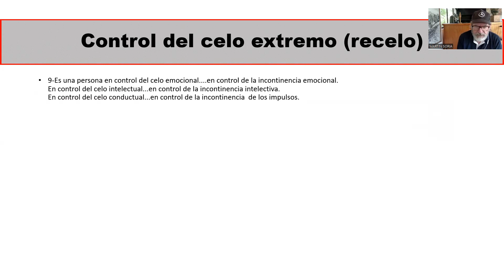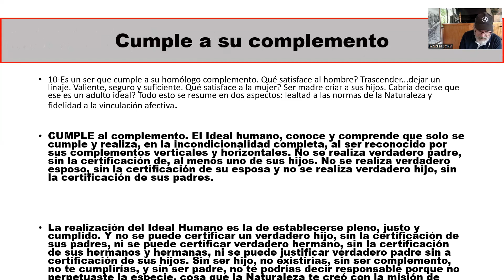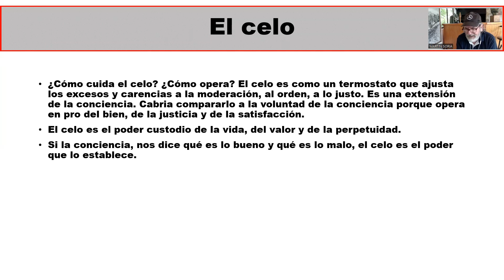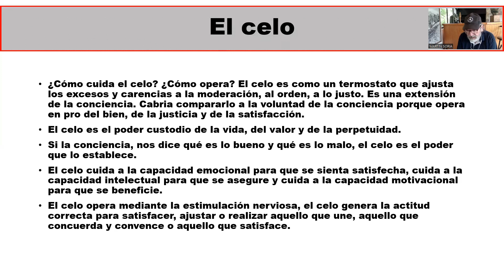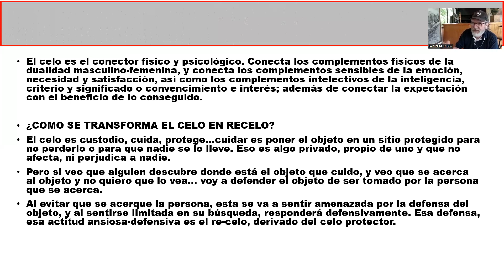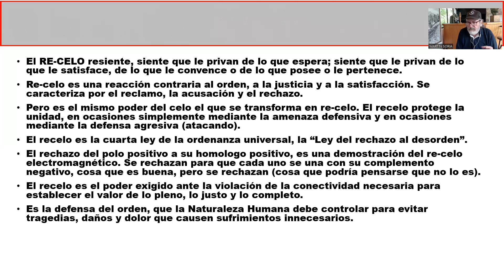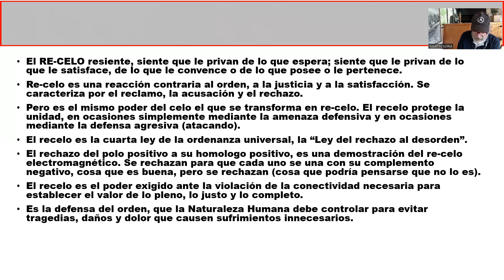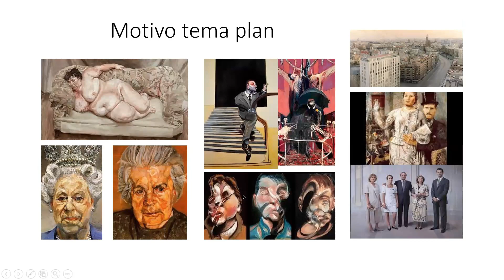QUE ES EL CELO (a petición de un alumno para compartirlo)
Las Clases online,